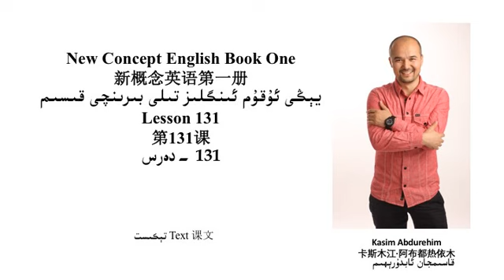يېڭى ئۇقۇم ئىنگلىز تىلى 1- قىسىم 131- دەرس تېكىست مەزمۇنى